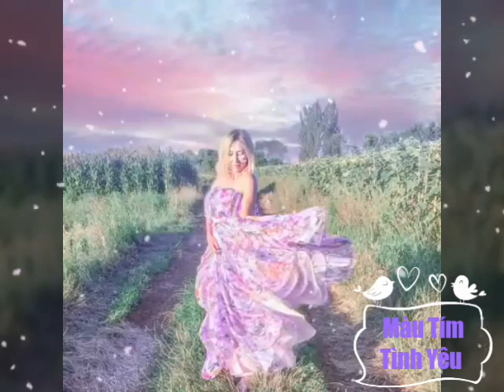Người mang tâm sự